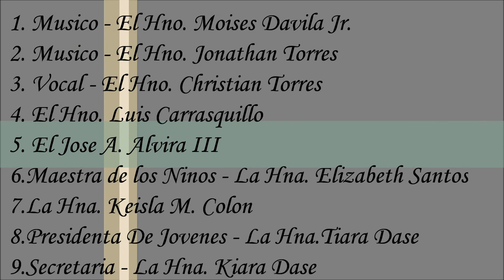La Iglesia De Dios Inc. Orlando #2' Fl. Ceremonia & Instalacion De Diaconos & Lideres Ene-12-2013.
Ene-12-2013.

La Iglesia De Dios Inc. Orlando #2' Florida.
Pastores: Rev.Jorge Santos & Misionera Marian Santos
Te Esperamos!!!